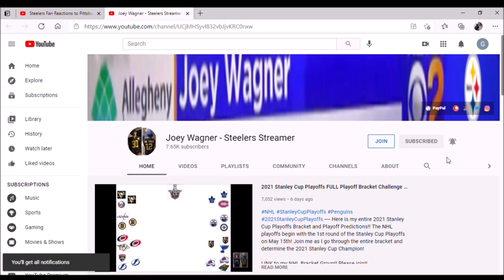Pittsburgh Pirates Select C Henry Davis 1st Pick 2021 MLB Draft | Pirates Fan Reaction & Analysis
(Henry Davis Reaction, Analysis, & Breakdown | Drafted By Pittsburgh Pirates With 1st Pick in 2021 MLB Draft) The Pittsburgh Pirates select Henry Davis with the 1st pick. Here is the reaction and analysis for the Pirates fans by a Pirate fan.

- JOEYWAGNER for $20 OFF

If a live stream, actual game footage WILL NOT BE SHOWN due to copyright purposes. This is a play-by-play, reaction stream.